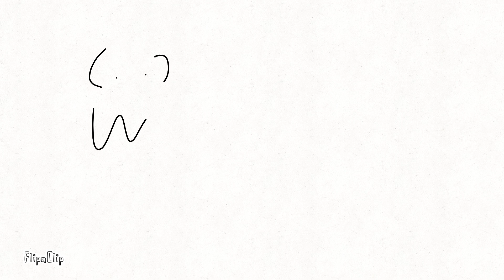Trailer da BREVE Série (JAILTON).